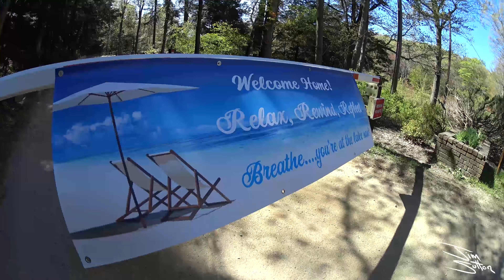Vlog #24 Final run and goodbye Palisades Park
Jim Sutton VLOG about life here in Orlando or wherever I travel, and whatever I am doing.